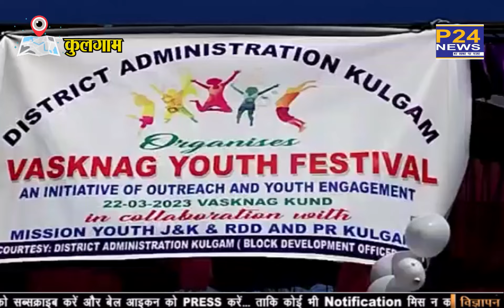पर्यटन गतिविधि को बढ़ावा देने और समृद्ध सांस्कृतिक प्रदर्शित करने का महोत्सव का आयोजन || P24 News